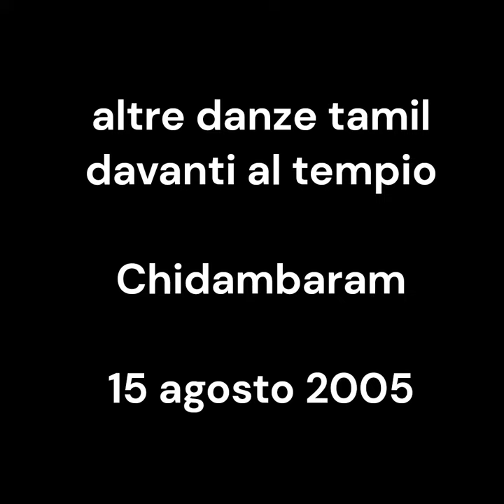new dances in the procession. nuove danze rituali. Chidambaram vintage. 15 agosto 2005. my India 213